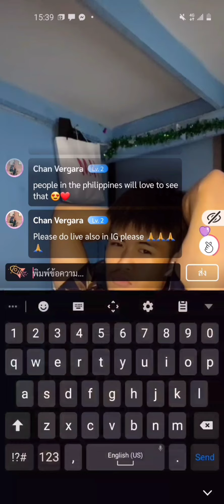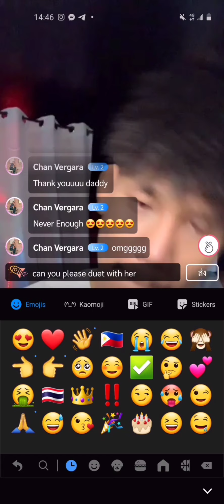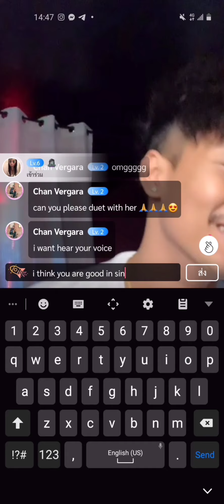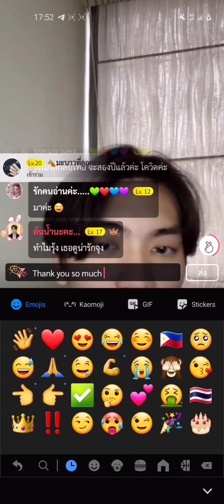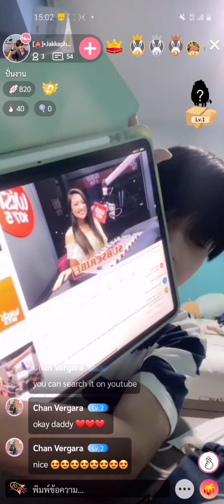Thailand Influencers listened to Morissette Amon Songs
Thank you so much to all of the persons/influencers who listened to morisssette covers/songs